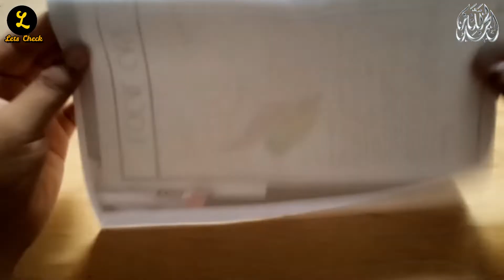How to make Paper Gun | DIY Simple Toy | Cardboard DIY Toy |Amazing Experiment With Paper |DIY Craft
How to make Paper Gun | DIY Simple Toy | Cardboard DIY Toy | Amazing Experiment With Paper | DIY Toy

Amazing Science Experiments To Do At Home | Easy Science Experiments | Experiment Check

DIY Simple Toy
Cardboard DIY Toy
Amazing Experiment With Paper | DIY Toy
experiment with paper
DIY Craft
science experiments
easy science experiments to do at home
How to make Toy Car at Home
DIY Simple Toy
Amazing Cardboard DIY Car
School science project
easy cardboard craft
kids science experiment
science experiment for kids
car making
easy car making ideas
paper tricks
easy science experiments for kids
balloon experiment
science experiments for kids at home
easy science experiments to do at home for kids
science experiments for kids to do at home easy
cardboard experiment for kids